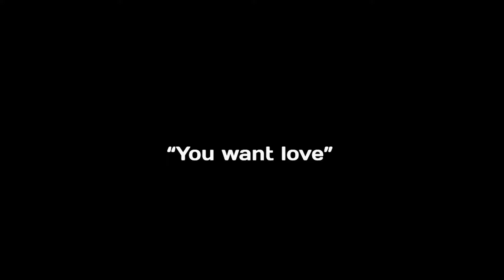「Tsumi to Batsu to Angura」AMV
"『Tsumi to Batsu to Angura』"

Vocals by: Mitsuru Matsuoka

Produced by: Koji Kikkawa

『Used in MAD/AMV』

Fuuto PI

Genshin Impact

Teaser: Sumeru Trailer, Ganyu, Inazuma Story, Yae Miko. Story Promotion

Demos: Yelan, Yae Miko, Raiden Shogun, Kokomi, Collei, Hu Tao, Eula, Kokomi, Ayaka, Xiao, Nilou